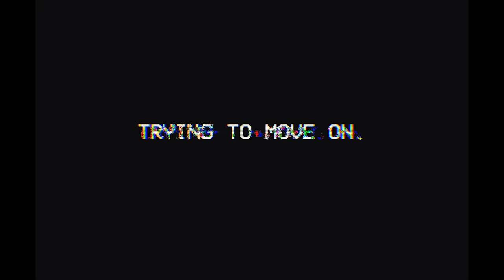Trying To Move On - Empty Blue (Official visualizer)